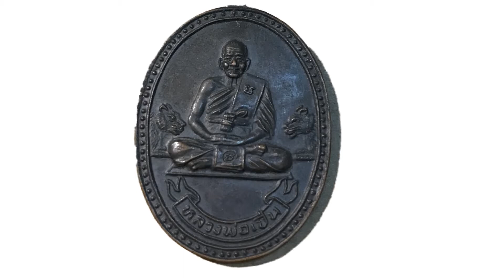หลวงพ่อเปิ่น คุณค่าทางใจ EP.5 | เหรียญแม่ให้มา | เกจิดังนครปฐม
คุณค่าทางจิตใจEP.5 เหรียญแม่ให้มา หลวงพ่อเปิ่น วัดบางพระ เกจิดังนครปฐม